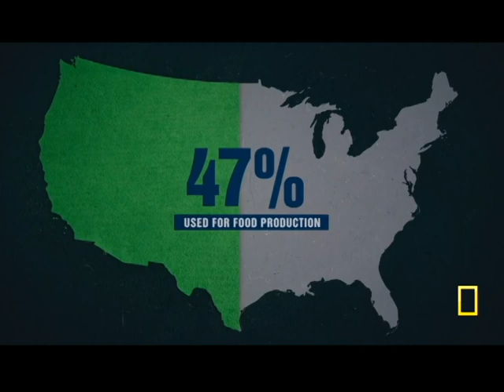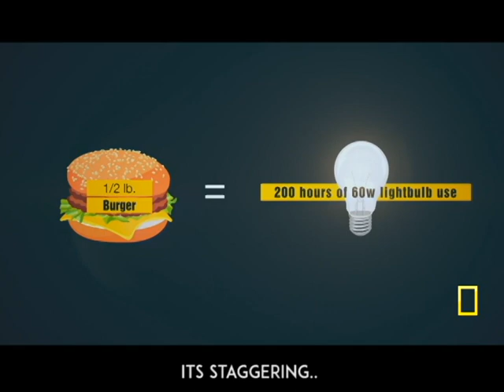Leonardo DiCaprio discovers how our diet is effecting climate change | Before The Flood Documentry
A great illustration of the climatic change effects of beef agriculture. How cows effect climate change by increasing the amount of Methane which is a powerful greenhouse gas in the atmosphere, and how a simple change to our diet to chicken can be a significant factor to reducing the effects of global warming.

Before The Flood is a National Geographic documentary produced by Leonardo DiCaprio.

to find out more on how you can reduce your carbon footprint visit :

BeforeTheFlood on Facebook, Twitter & Instagram to see how others are contributing to this cause.